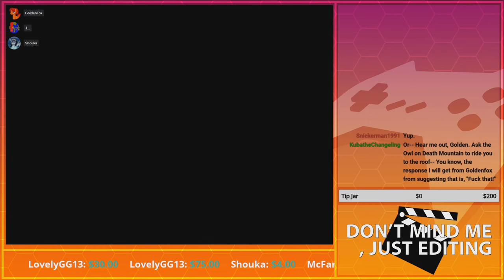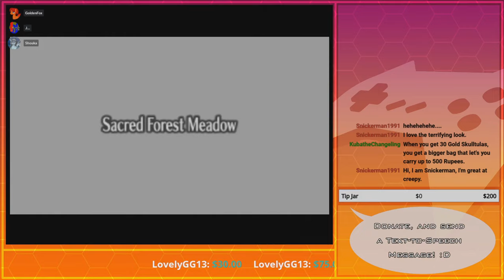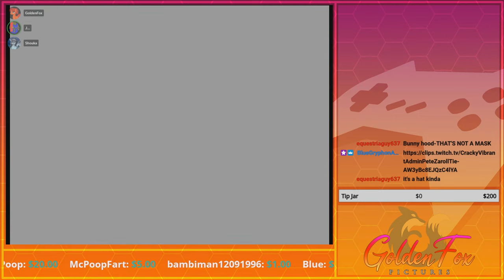THE UNHAPPY MASK SALESMAN! | GoldenFox Plays The Legend of Zelda: Ocarina of Time Pt. 58